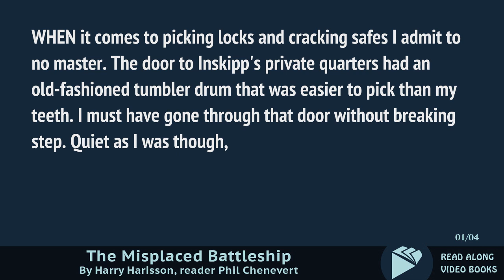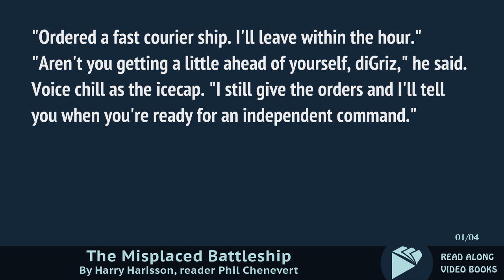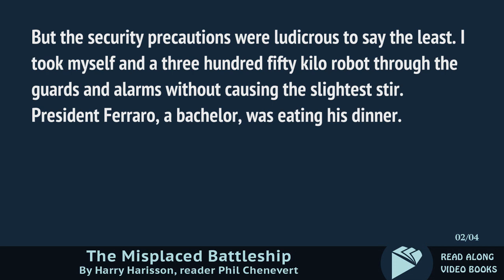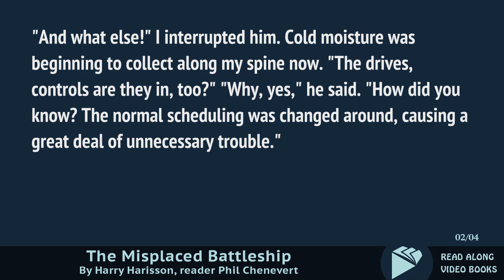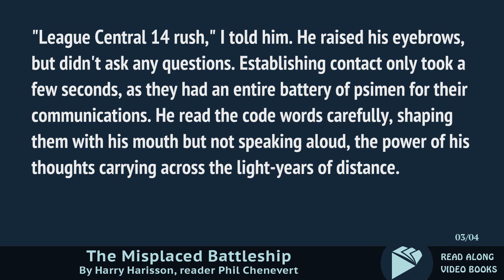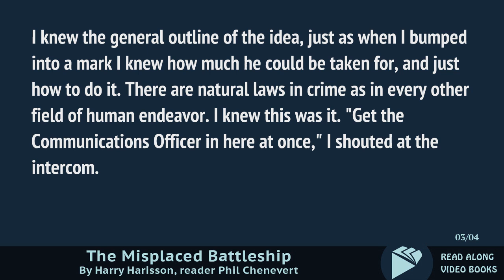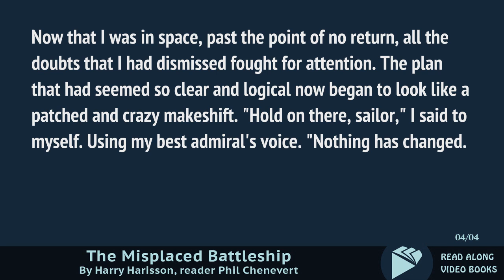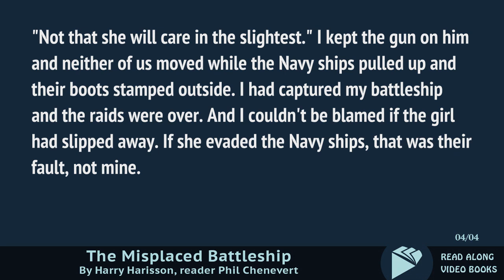The misplaced Battleship by Harry Harrison, Complete unabridged audiobook full length videobook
Literary classic in a read along videobook format with synchronized text, unabridged audio book and interactive transcript.

"It might seem a little careless to lose track of something as big as a battleship ... but interstellar space is on a different scale of magnitude. But a misplaced battleship—in the wrong hands!—can be most dangerous." The world class con man and thief known as the Stainless Steel Rat (diGriz) has another very big problem to solve and this science fiction novella by the great Harry Harrison will see if he can solve it and perhaps four or five more like it before this fascinating and funny tale is finished. 'Use a thief to catch a thief' sounds great but it sometimes has unexpected results. (Summary from the book and Phil Chenevert)

Total running time: 1:11:23

Chapter 1 -- 00:00:00
Chapter 2 -- 00:16:32
Chapter 3 -- 00:38:28
Chapter 4 -- 00:53:45

Video book edited & produced by Read Along Videobooks.

"For nations that destroy their books, will eventually destroy their people."